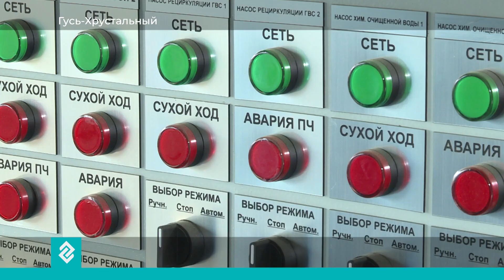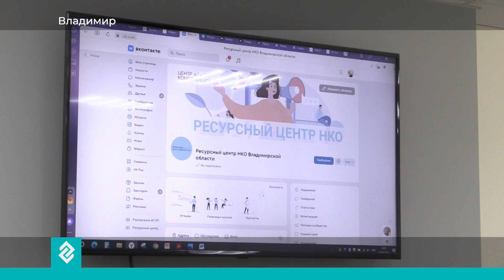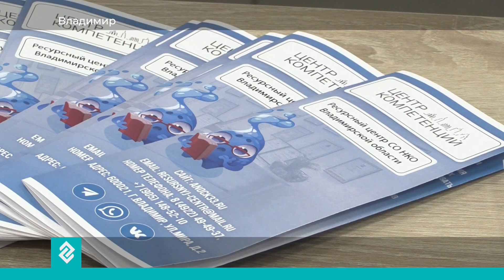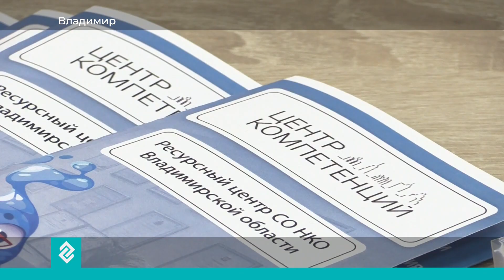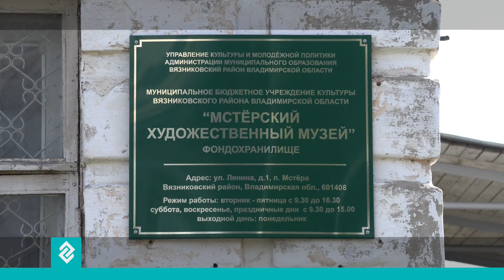Новости Владимирской области за 15 августа 14:00